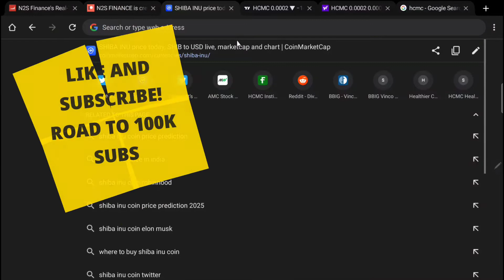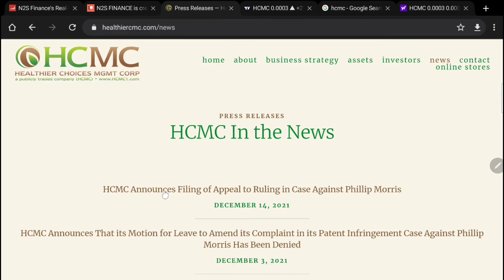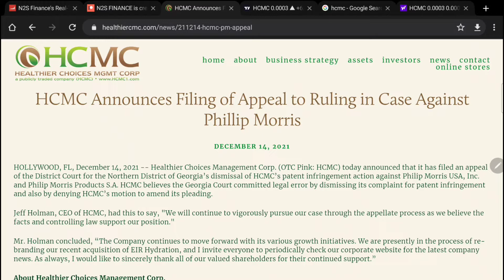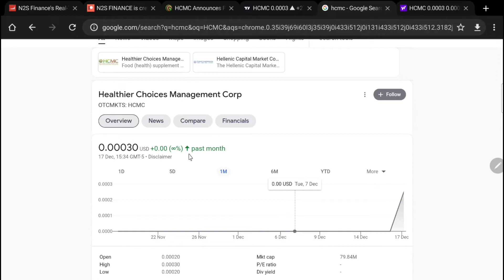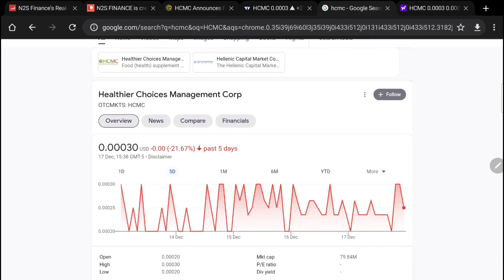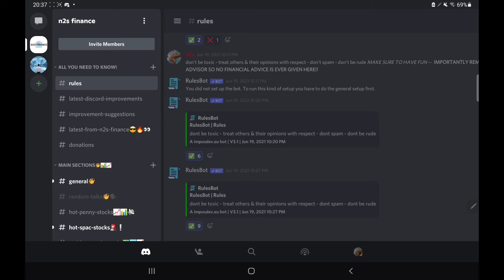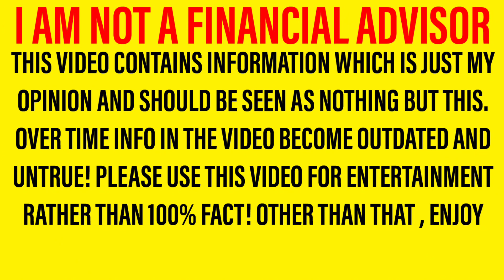HCMC UPDATE! - LAWSUIT APPEAL COULD BE BIG! + IS NOW THE PERFECT TIME TO BUY FOR INSANE PROFITS!?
Hello there, welcome back to a new video! In this one we are looking at hcmc stock And giving my opinions based on what we have seen! It is important to note that I am not a financial advisor however in tonight’s video, I will be sharing my opinion on hcmc stock In this important hcmc stock Analysis and hcmc stock Update video! So let me walk you through the structure of the video. First of all we will be doing a hcmc stock update and hcmc stock analysis; letting you know all you need to know regarding hcmc stock Then we shall move onto our hcmc stock predictions and hcmc stock forecasts where we will share what I expect to happen in the next few days! So yeah, hope you enjoyed the video. Should I buy hcmc stock – why not tell us your thoughts over on discord! I can’t wait to hear you guys hcmc stock Forecasts and hcmc stock predictions!